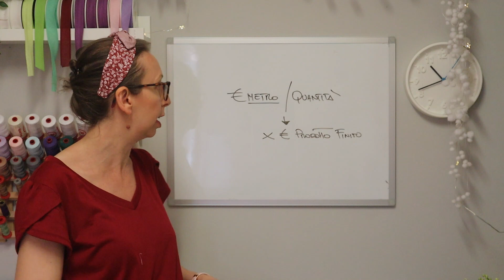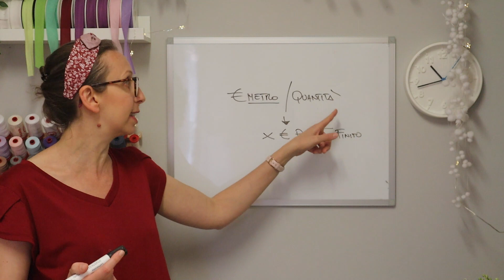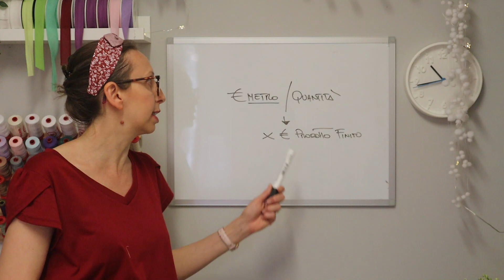Come scegliere le stoffe se sei una creativa. Strategie incluse per un acquisto più consapevole.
Impara ad acquistare le stoffe che davvero ti servono per realizzare i tuoi progetti.

Ecco alcuni momenti CHIAVE del video

00:01 la verità sui tessuti
01:24 I vari tipi di tessuto
03:50 Qualità e consistenza dei tessuti
05:16 Prezzo e quantità da acquistare
08:14 Dove acquistare i tessuti

PER APPROFONDIRE

Vuoi vendere il tuo handmade? scarica l'ebook

Sei un'artigiana e vorresti crescere professionalmente?

Seguimi sui social:

FACEBOOK (qui pubblico bomboniere - tutorial - business x artigiane, insomma tutto)

INSTAGRAM (qui pubblico solo post inerente il business x artigiane e tutorial bomboniere)

Ciao, sono Sania, una multipotenziale creativa (artigiana- tutor creativa e mentor per artigiane)
Grazie per essere passata sul mio canale.

Qui troverai consigli pratici per creare da te bomboniere di design e soprattutto ti insegnerò a vendere le tue creazioni o servizi che proponi differenziandoti dalla massa.

Per qualsiasi domanda, consiglio, o anche solo per un saluto, puoi scrivermi a: